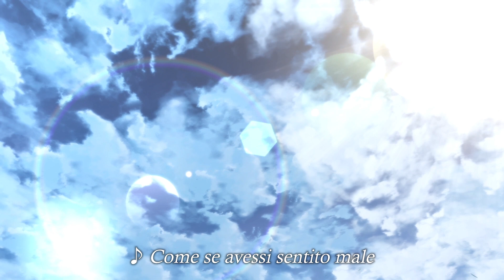[IT] Atelier Ryza 3: Alchemist of the End & the Secret Key - Ricordi d'estate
Relive the memories of Atelier Ryza: Ever Darkness & the Secret Hideout and Atelier Ryza 2: Lost Legends & the Secret Fairy with this nostalgic music video dedicated to Ryza and her friends as they approach their final summer together.

Pre-orders are now available for Nintendo Switch™, PlayStation®4, PlayStation®5 and Windows PC via Steam®.

The eagerly-anticipated JRPG is scheduled to release across Europe on the 24th March 2023.